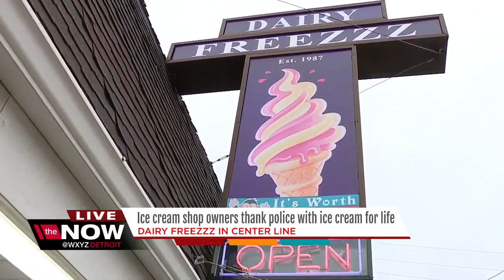Metro Detroit ice cream shop owners thank police with ice cream for life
An ice cream shop in Center Line is having a little party for police officers after they caught the man who broke into their business and stole thousands of dollars.